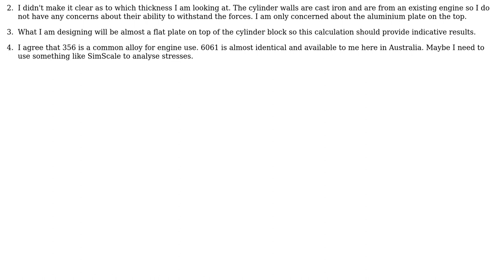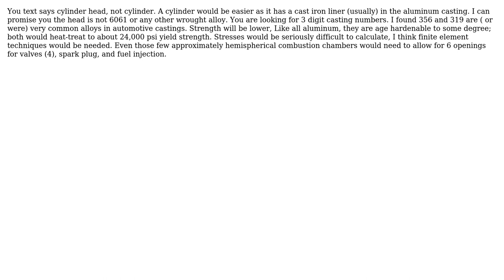Engineering: Engine Combustion Cylinder Wall Thickness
With thanks & praise to God, and with thanks to the many people who have made this project possible! | Content (except music & images) licensed under CC BY-SA | Music | Images & others | With thanks to user Wasabi user Mk1_Oz user blacksmith37 and the Stack Exchange Network Trademarks are property of their respective owners. You are responsible for your own actions.